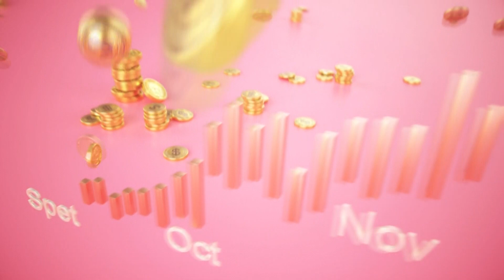【單身行不行】16週母子緣滅 趙小僑哽咽訴說胎停心情！裘海正曝光閃退歌壇內幕 掀演藝圈恩怨？ 20211117不完美才是完美（裘海正、趙小僑、呂文婉、王俸鋼）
趙小僑和劉亮佐結婚多年，好不容易試管成功將有自己的孩子，
但命運似乎和他們開了個玩笑，16週的生命在腹中胎停...
裘海正當年紅透半邊天時閃退演藝圈，背後內幕是？

【分段重點】
00:00 開場介紹
01:45 參加一場區運會 成了劉文正旗下歌手！
06:02 選擇淡出歌壇 因為一個最深的遺憾！
07:51 沒有新娘的喜悅 走紅地毯五味雜陳？
10:00 15年聚少離多 忘記自己已經結婚？
11:12 重現經典名曲 愛我的人和我愛的人
13:00 淡出演藝圈走進家庭 另有一番收穫
14:32 和劉亮佐拍過同部戲 竟完全沒印象？
15:36 沒有血緣的兒子 初見面就很投緣？
18:37 狂念生活大小事 後媽黑臉黑到底？
19:39 你又不是我媽！趙小僑先打預防針
20:57 離不開劉亮佐 是因為這個孩子？
22:07 他不是我親生的 有這麼重要嗎？
23:19 為愛學會下廚 示範五分鐘出好料
28:30 懷孕胖了26公斤 身材走鐘陷入憂鬱
31:08 你回台北好了！半夜帶兒子離家出走
33:12 老公兒子嘴超甜 幫裘海正找回自信
36:01 被嘲笑是象腿 裘海正當場開嗆！
37:14 九成男人不懂為何離婚 醫師大翻白眼！
39:15 相愛的五種語言 讓婚姻更加美好
41:57 好不容易試管成功 遺憾寶寶16週胎停
42:33 兒子做三次胎夢 連名字都取好了？
43:35 醫師宣布寶寶胎停 劉亮佐崩潰大哭